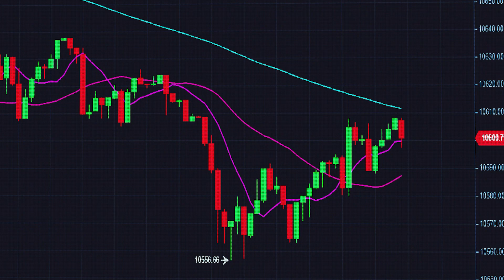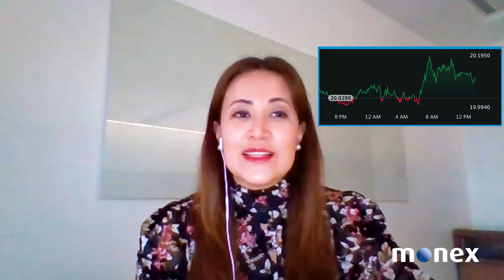Reporte de Divisas - Cierre | 20 de julio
[2 MIN] Compartimos contigo el análisis de los últimos eventos en la sesión del día de hoy en los mercados internacionales de divisas por el equipo de Análisis Cambiario | Dólar Peso Euro mercados mercadocambiario EnfoqueMonex de Monex